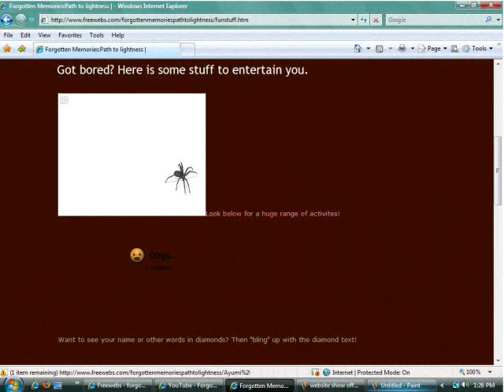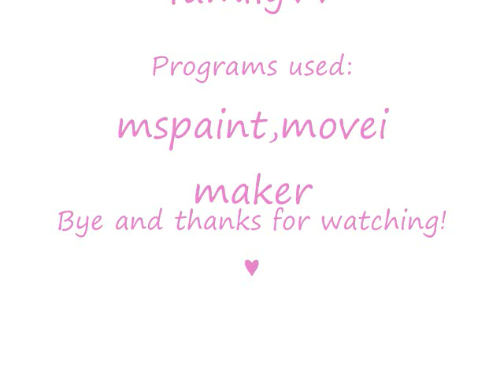FMP website: revealed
W00t yes people it is here! The official FMP website!

PS. What you see in the video is NOT the final images for the website. The website will change it's look occasionally.

EDIT: so,Yeah,the final layout for the website has changed drasticly...check it out people!